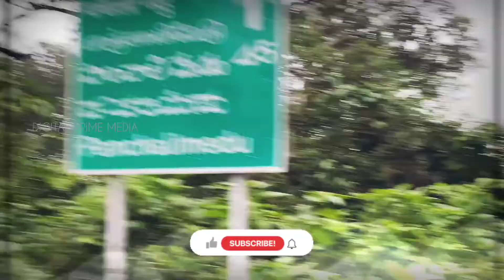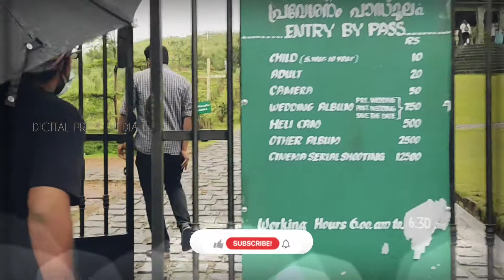മഞ്ഞും മഴയും നിറഞ്ഞ പ്രകൃതിയുടെ ഭംഗി | Panchalimedu | hillstation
Panchalimedu is a hill station and view point near Kuttikkanam in Peerumedu tehsil of Idukki district in the Indian state of Kerala.[1] On the Makar Sankranti day, many Ayyappa devotees camps there to witness the sacred Makaravilakku (holy flame) that appears in the Ponnambalamedu near Sabarimala temple.